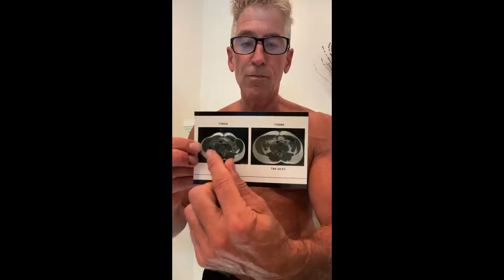FIRST IG Live: SPRINTING, BFR Bands, Footwear, ACV & Coconut oil for feet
Here is my FIRST IG Live covering SPRINTING covering: BFR Bands, Footwear/Moccasins/ACV & Coconut oil for feet and shoes, “Bad Knees”, warming up/Stretching/Primal squatting, competing/racing/video taping self!, Fasting, How Far? How Many Times, Getting Short of Breath/ intercostal muscular recruitment & Diaphragm Engagement, Hormones, Muscle Growth, Fat Loss, Myokines, Lac-Phe, stress. Hope you enjoy. Feedback and questions welcomed!